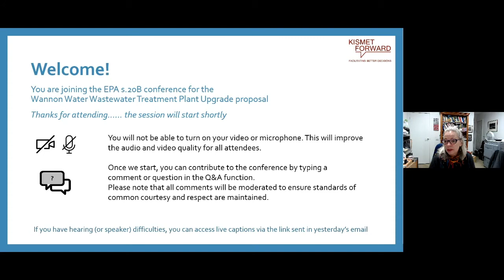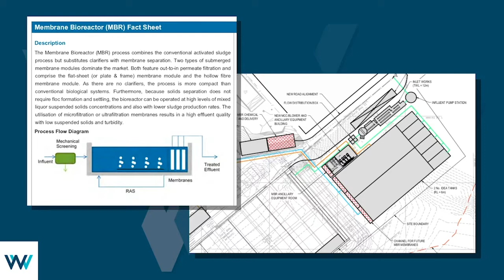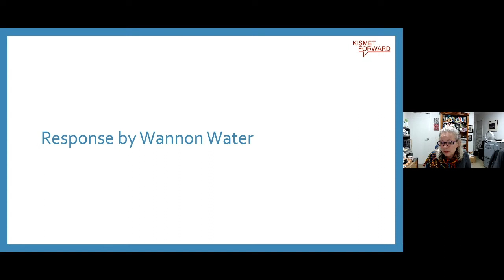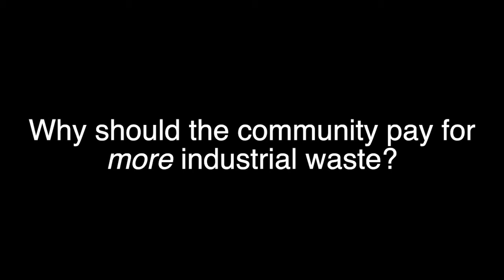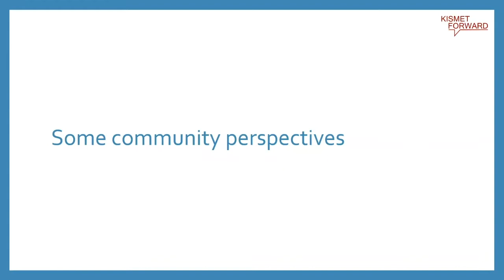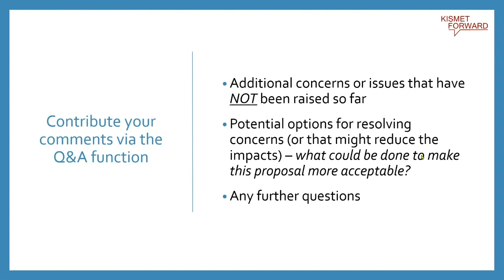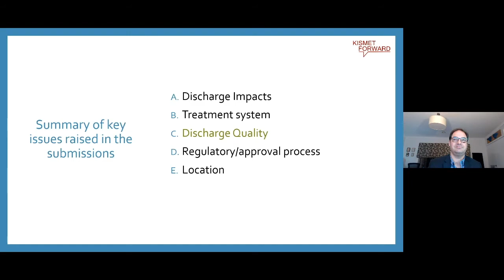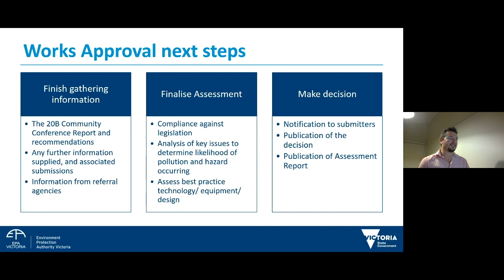Warrnambool wastewater treatment plant upgrade - 20B Community Conference 5th August 2020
Recording of the Warrnambool wastewater treatment plant upgrade 20B Community Conference, held on the 5th August 2020.
00:00 Introduction - Jennifer Lilburn, independent facilitator
00:59 Acknowledgement of country and Purpose of 20B - Stephen Adamthwaite, EPA
03:01 Conference objectives
04:10 Conference agenda
05:46 Guidelines for a successful conference
09:08 Introductions
11:18 Background to the proposal - Andrew Jeffers, Wannon Water
16:57 Works approval assessment process - Stephen Adamthwaite, EPA
25:00 Summary of community submissions - David Robinson, EPA
31:10 Response by Wannon Water
44:07 Community perspectives
59:34 Further questions to ask Wannon Water or EPA - Andrew Jeffers, Mark Trickey and  Chris Mahony, Wannon Water
01:35:50 Online forum summary
01:38:49 Works approvals next steps - Stephen Adamthwaite, EPA
01:41:29 Conference end